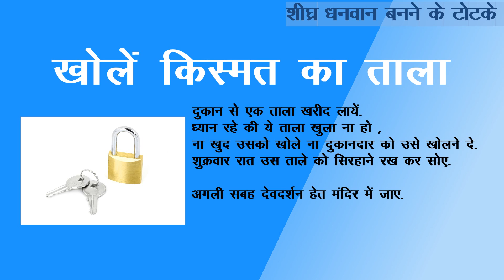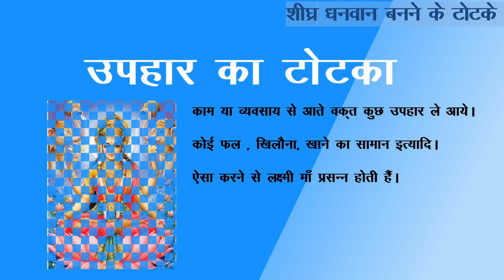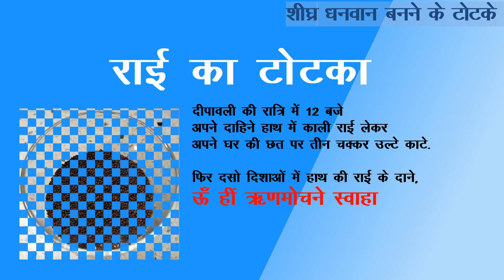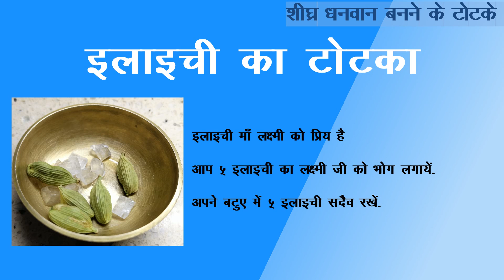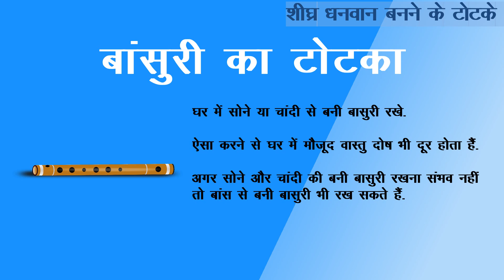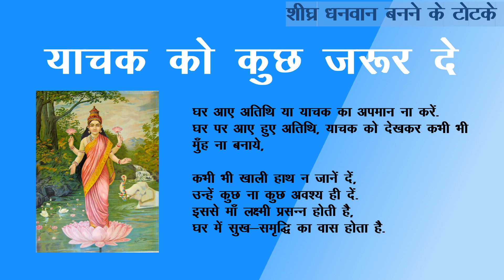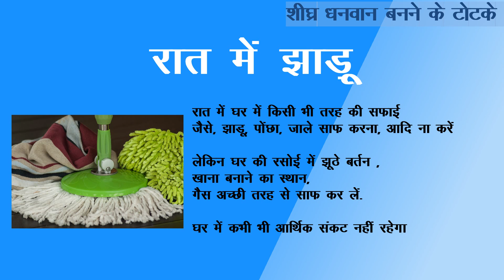Sheeghra Dhanwan Banane Ke Totake